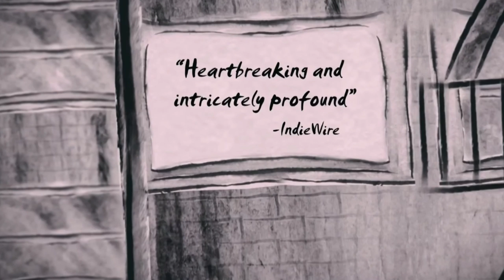CUANDO TU PAREJA ARTISTICA TAMBIEN ES TU RIVAL."CUTIE AND THE BOXER".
Reflexiones acerca de uno de mis documentales favoritos dirigido por Zachary Heinzerling.  El documental trata sobre Ushio y Noriko Shinohara, una pareja de artistas  japoneses establecidos en Nueva York. Analiza su rivalidad artística, el reto al que se se han de enfrentar para poder sobrevivir en el complejo mundo del arte.(Él es un artista vinculado con el neodadá que realiza action painting y ella hace dibujos autobiográficos)
¿Qué opináis sobre las relaciones en las que uno de los miembros de la pareja eclipsa al otro? ¿Os gusta su obra?
Más info sobre mi trabajo.
+RALLITOX+
Art galleries:
Swinton & Grant and Street art limited